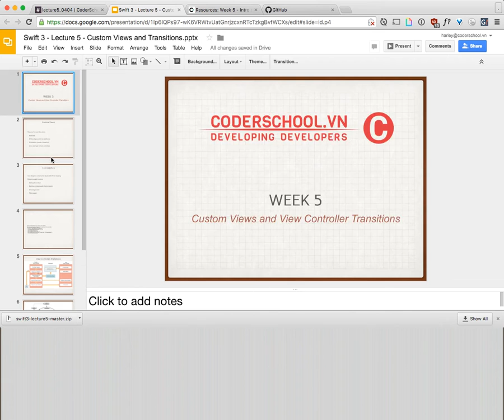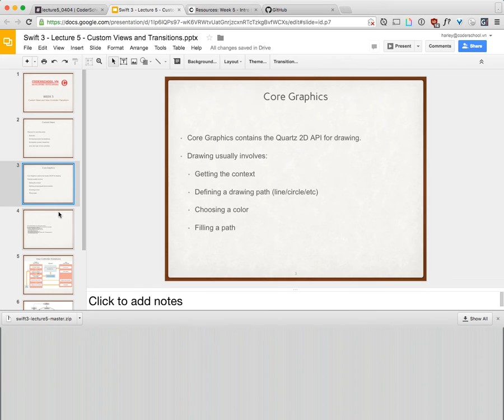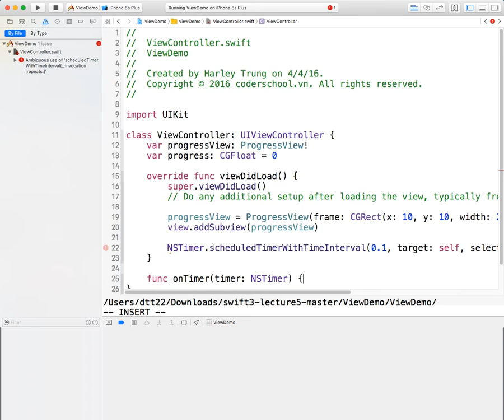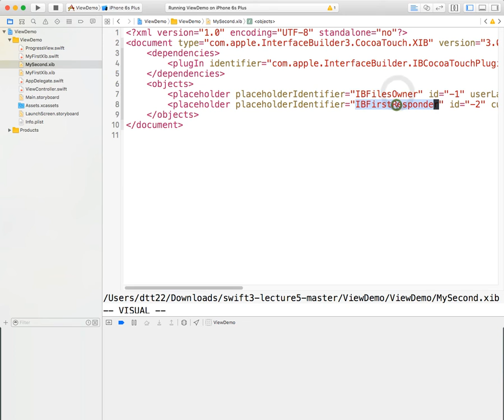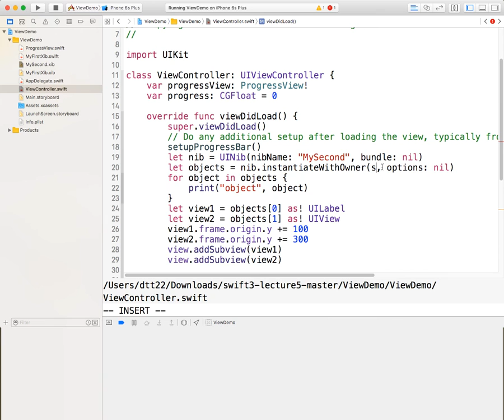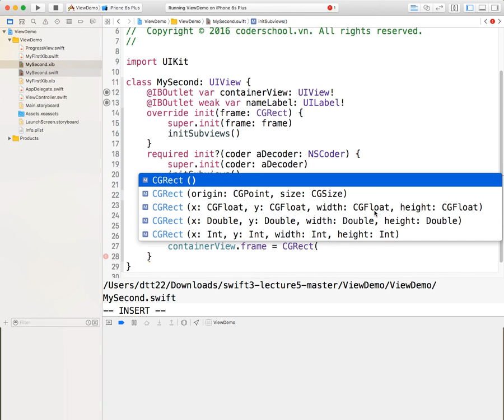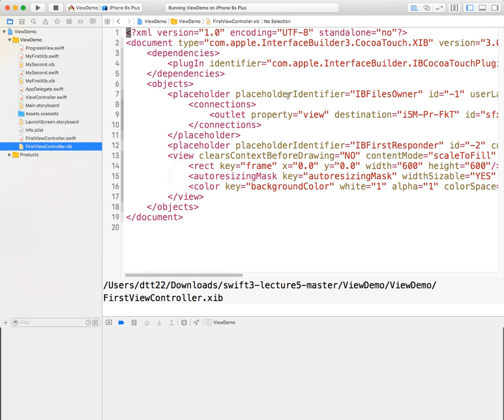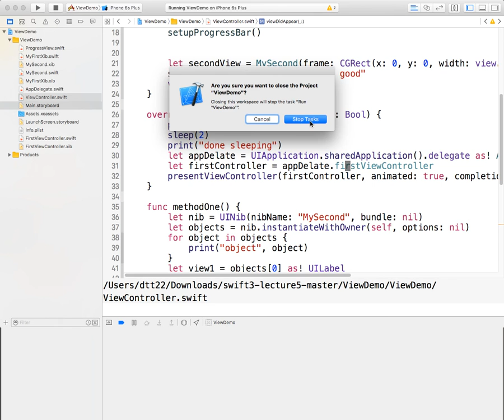Swift 3 Lecture 5 Part 1: CoreGraphics, Xib and UIView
and go to the ViewDemo folder to follow along.